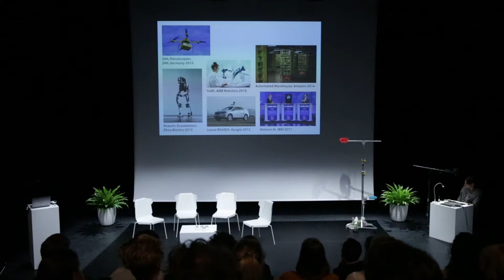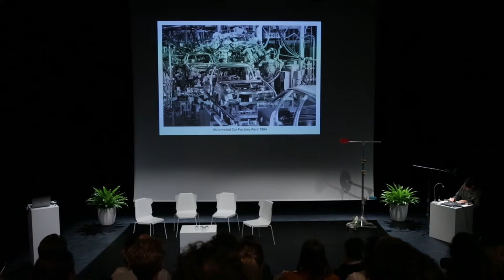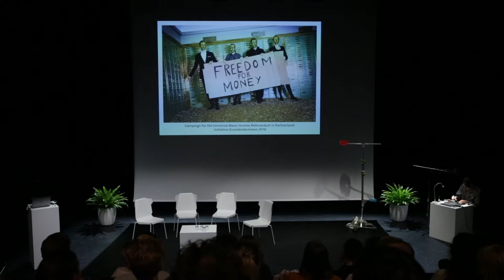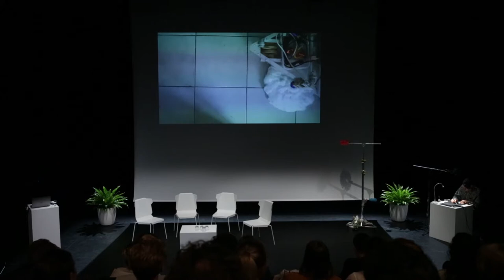A-Z night #7: Future of Work - Talk by Ottonie von Roeder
A-Z night #7: Future of Work
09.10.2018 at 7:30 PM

The meaning of work is under pressure due to technological innovations such as digitalisation, robotisation and developments in the area of AI (Artificial Intelligence). Add the geopolitical developments and free market principles to this, and there are enough ingredients to see how daily working life is subject to change. What does this mean for artists and designers? What are the new frameworks to which we can relate and what potential roles are set aside for them? That’s the theme of A-Z night #7.

GUESTS:
Ottonie von Roeder
Katia Truijen
Silvio Lorusso